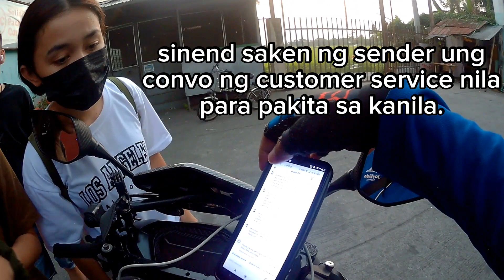Chinese/taiwanese, ayaw magbayad ng shipping fee.Pilipinas to! Wag mo ako angasan.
hindi lahat ng chinese ay ganito,